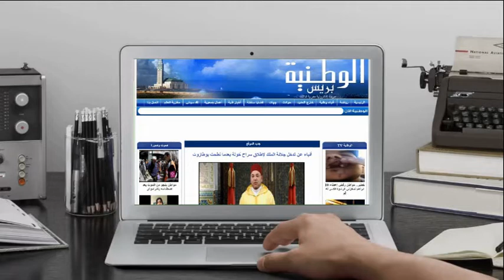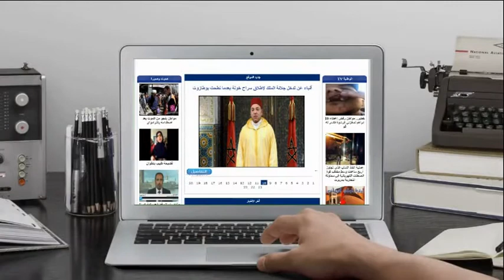الوطنية بريس - مؤسسة باب المعرفة بالمحمدية تنظم الأبواب المفتوحة